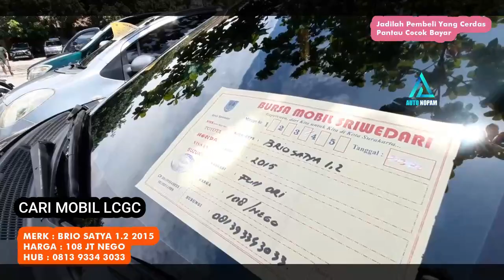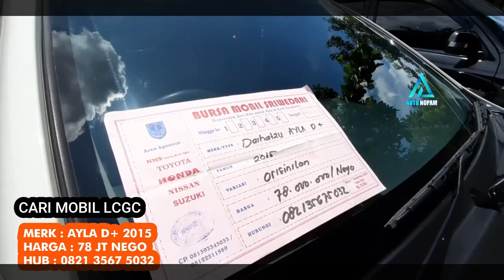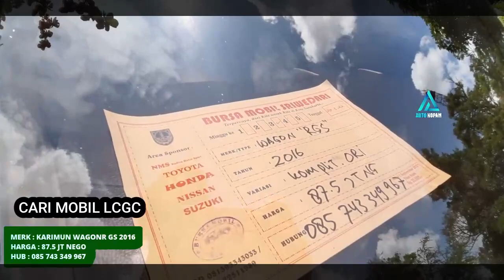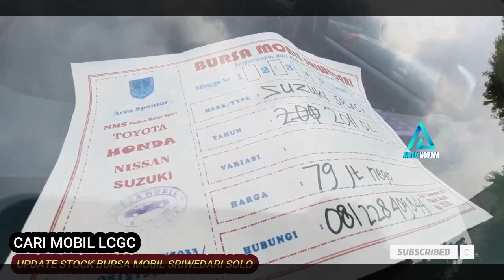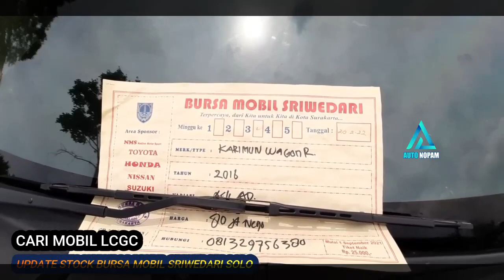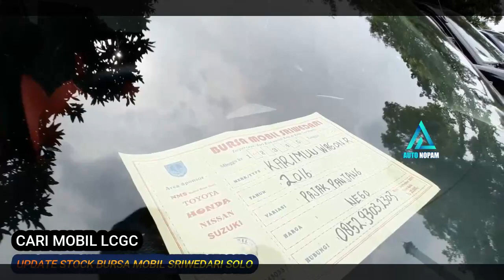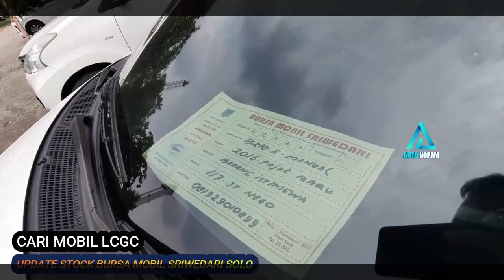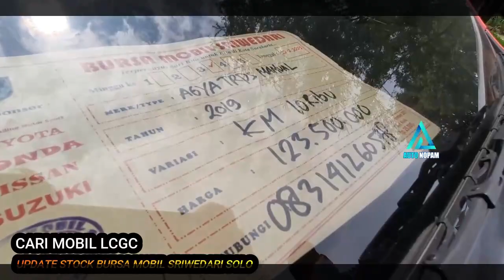Cari Mobil LCGC Murah - Bursa Termurah Se SOLO RAYA - SRWIWEDARI SOLO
Update Harga Bursa Mobil Bekas Bursa Srwiwedari SOLO

k cunk motor terkini, zahra motor klaten, atmajaya motor
cahaya motor,